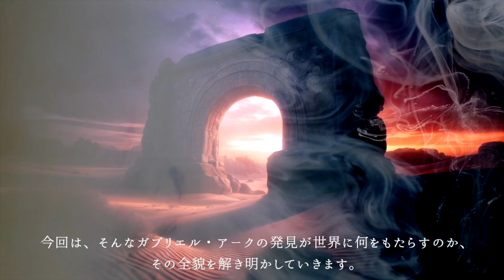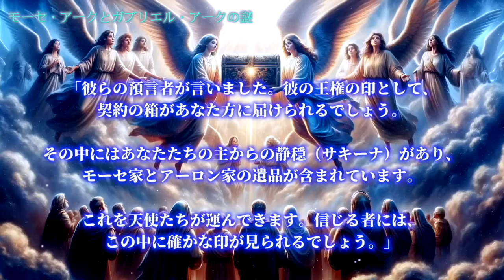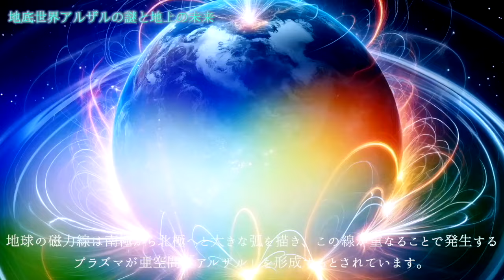【ガブリエル・アークまとめ】ガブリエル・アークの謎！古代からのメッセージが示すものは？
総集編動画